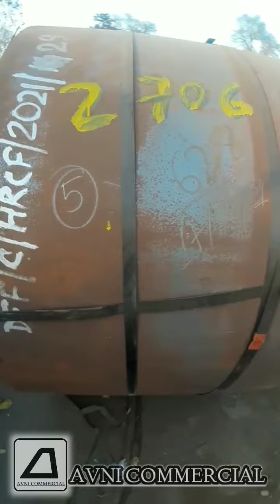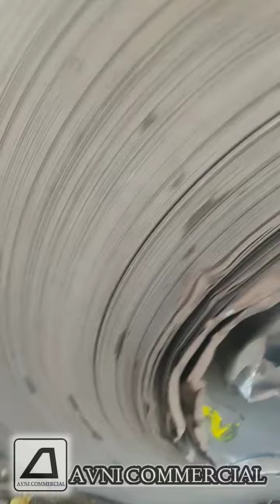DEFECTIVE HR COIL / HOT ROLLED COIL. SAIL BOKARO STEEL PLANT MAKE. SECONDARY GRADE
SAIL MAKE SECONDARY GRADE
DEF. HR COIL AVAILABLE,

HOT ROLLED MILL PRODUCT.
SAIL BOKARO MAKE, SOFT MATERIAL.

LOT NO. 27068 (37 MT).

WIDTH  1300MM & 1060 MM

READY STOCK FOR DISPATCH.
UNSORTED MATERIAL.

Location: BOKARO STEEL CITY, JHARKHAND, INDIA.

FOR FURTHER QUERY KINDLY INBOX US

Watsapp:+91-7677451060